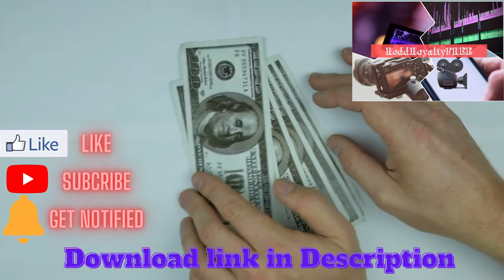PayDay 2 | Free Stock Videos of money| Free Video |4K resolution | NO Copyright | VFX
VIDEO DESCRIPTION: Free stock footage of money.
CATEGORY: visual effects, 3D animation, Money
VIDEO LENGTH: 23sec
VIDEO NAME: hands Pay
VIDEO FORMAT: MP4
VIDEO RESOLUTION: HD 1080p

Create professional creative content for social media HD/4K SEARCH and FIND great FREE HD and 4K stock video and footage, photography, transitions! - USE them FREELY in your PERSONAL and COMMERCIAL projects!

NOTE: THERE IS NO PERMISSION NEEDED TO USE OUR VIDEOS